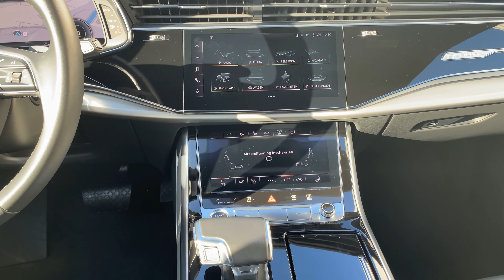Audi Q7 55 TFSIe quattro | Wiggers Mastercars | 4K UHD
Deze Audi Q7 55 TFSIe is uitgevoerd in de kleur Mythoszwart Metallic. Deze kleur komt helemaal tot leven in de zon. Daarnaast geeft het S-Line exterieurpakket de SUV van Audi een sportief uiterlijk.

In het lederen interieur is het prima vertoeven. Zelfs achterin zit stoelverwarming. Meer informatie? Kijk op onze website naar de volledige optielijst van deze Audi Q7 55 TFSIe.

Bent u op zoek naar een Audi Q7 die ook nog relatief zuinig is? Dan is deze auto echt iets voor u!